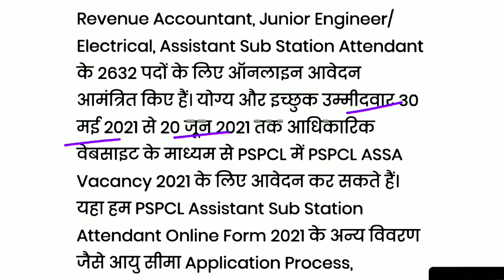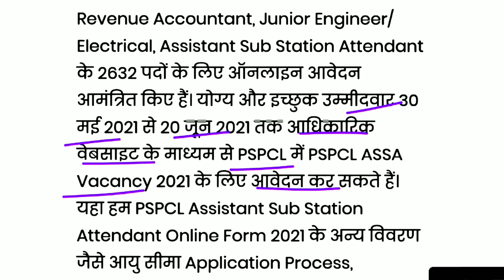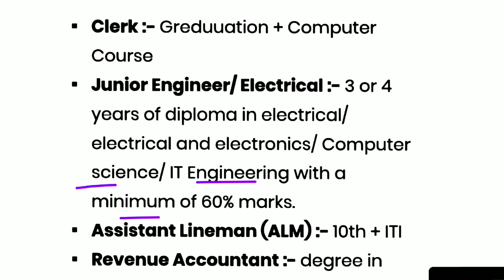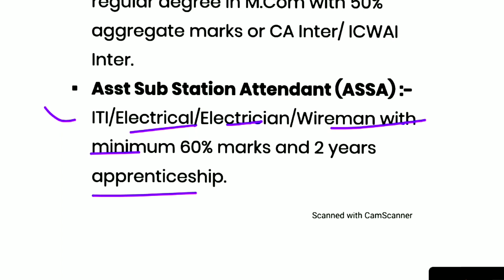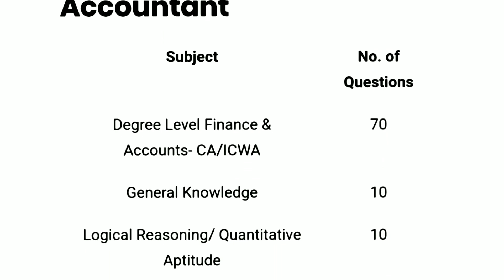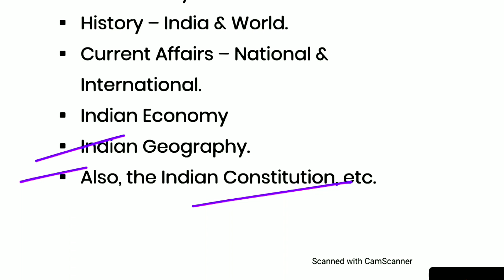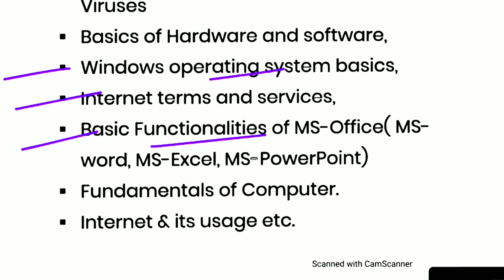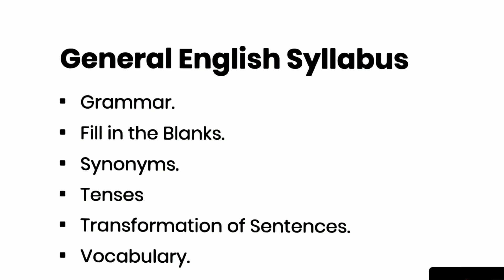PSPCL ALM JE Clerk Recruitment 2021 | PSPCL Clerk JE ALM Syllabus | Exam Pattern | Salary